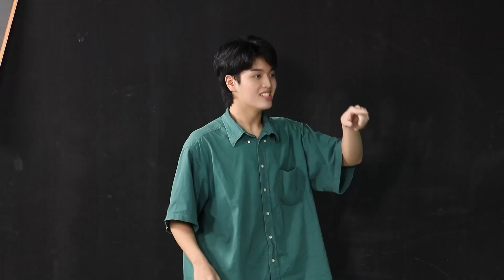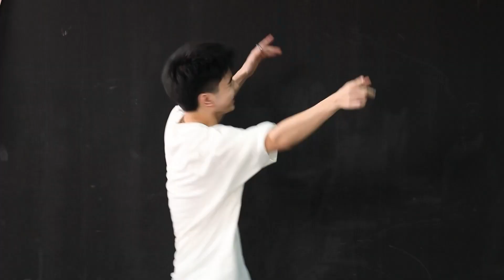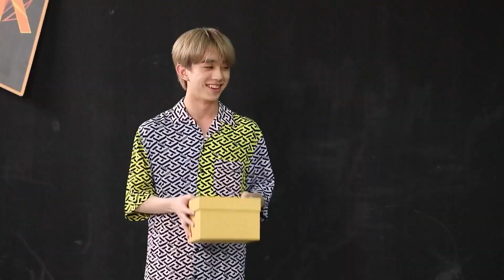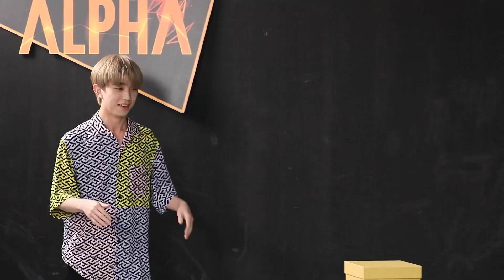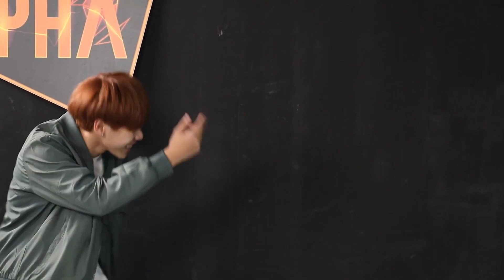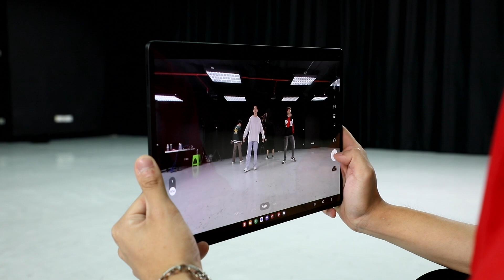ALPHA LAB EP.7 | 13 มกราคม 2566 | การซ้อมสุดโหดกับโจทย์เพลง SWAG Part 1 [Eng Sub]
ALPHA LAB รายการตามติดชีวิตในห้องซ้อมของผู้เข้าแข่งขันในรายการ “Project Alpha”
ติดตามรับชมได้ทุกวันศุกร์และเสาร์เวลา 18.00 น. ทาง YouTube : Project Alpha

ช่องทางติดตามผู้เข้าแข่งขัน Project Alpha
Lego  | IG : le_tsgo_eating
Aungpao  | IG : 20aungpao
William | IG : williamjkp
Deaw | IG : deawwongphat
Karn | IG : kiratikarnn
Nut | IG : nnutdan
Kenji | IG : ken.natthapong
Tui | IG : m.tuiiii
Fluke | IG : nutanonts
Otto | IG : ottox.x
Music  | IG : mewsick.k
PeemPeem | IG : peempeemland
Newearth | IG : newwearth
Champ | IG : Chapchampp
Boss | IG : bosspongpak
Eark  | IG : aeark_
Prom | IG : prom.kcy
Time | IG : timepsk
Keen | IG : keenkeno
Nicky | IG : nickyjakobsen
Ashi | IG : aliazhl_
Korn | IG : kkkk_korn
Hong | IG : hongshihoshi
Kade | IG : kadetanapon_
Kop | IG : kkopkit
Phat  | IG : Phat14Phat
Bigger | IG : b.ganokpon

ติดตามทุกความเคลื่อนไหวของ Project Alpha ได้ที่

Subtitles
Vietnamese : Ở đây có chị thương em nhỏ (Facebook)